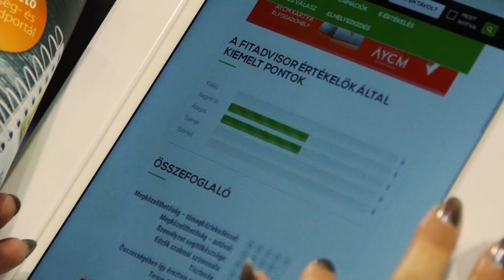Fitt a nyar 2017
Ismét fergetegeset edzettünk együtt!